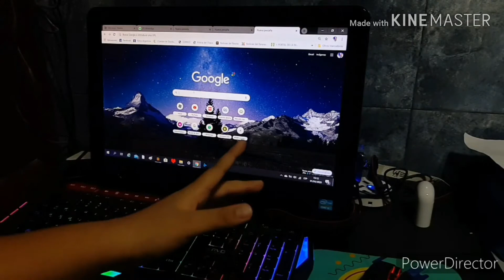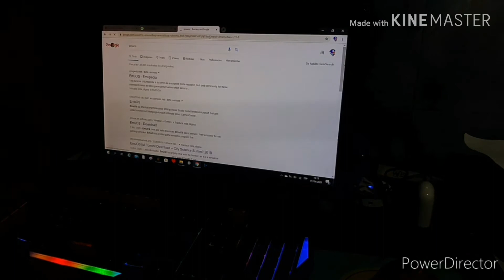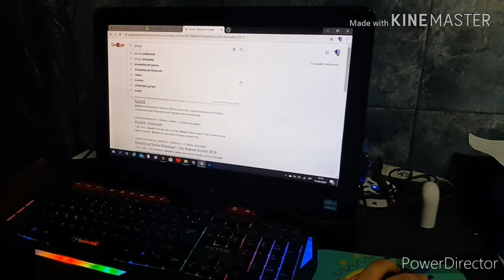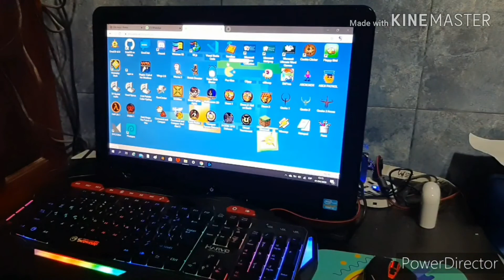Métodos de diversión para la cuarentena.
Para que entras en la descripción? :v